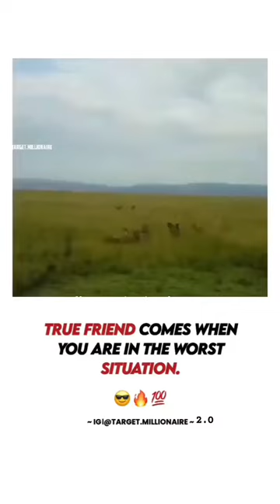True Friends Come when you are in Danger